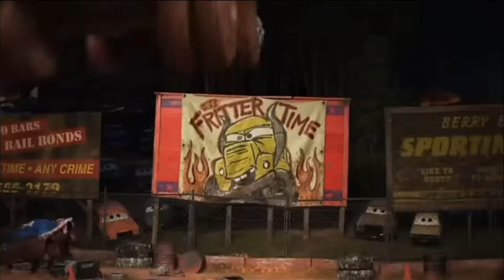Clean up muddy minicars & disney car convoys! Play in the garden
Lightning McQueen Toys: McQueen, Jackson Storm, Cruz Ramirez, Tow Mater, Doc Hudson, Sally, Fritter. Looking for Disney Pixar Cars On the Rocky Road: Lightning McQueen, Chick Hicks, Sally, Cruz Ramirez, Jackson Storm, Tow Mater, Finn McMissile, Lightning McQueen Cars on the Road, Color Lightning McQueen, Fillmore, Dinoco Cruz Ramirez, Sheriff, Doc Hudson, Ramone, Sheriff, Raoul Caroul and other Disney Toy Cars, Lightning McQueen Toys.

Cars 1
Cars 2
Cars 3
Cars 4